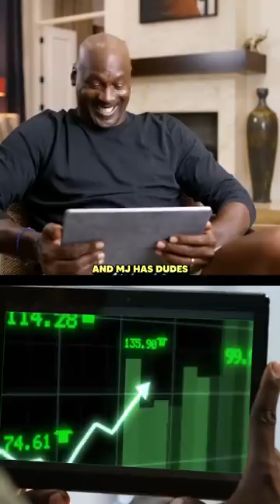If Michael Jordan never played basketball... 😂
Our flagship series include No Days Off, My Hustle & Dunk League and we've feature talent like Patrick Mahomes, Trae Young, Ja Morant, Karl Anthony Towns, A'ja Wilson, Cooper Kupp, Kyrie Irving, Snoop Dogg, Joel Embiid, G-Eazy, Trea Turner & J.R. Smith!